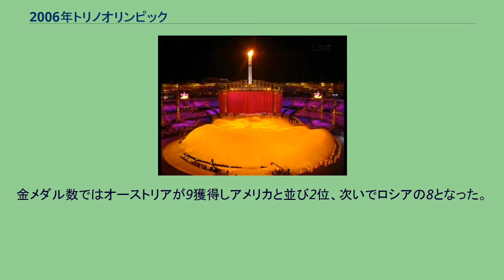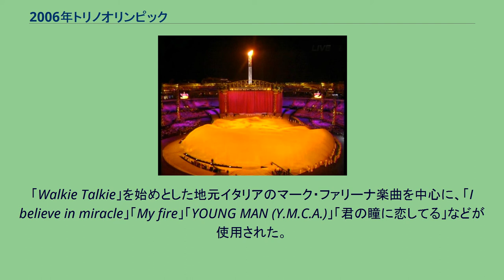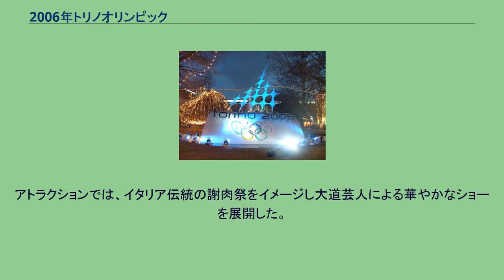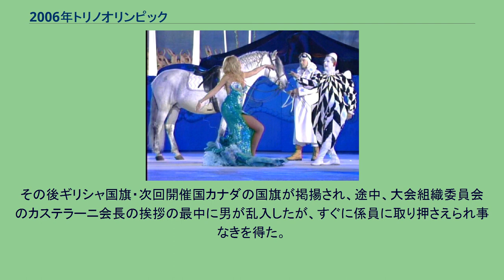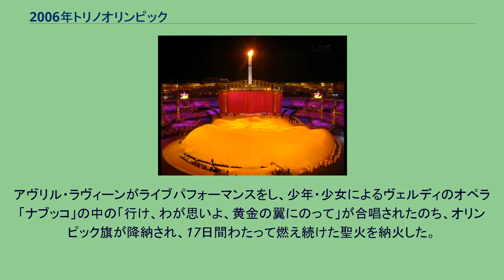2006年トリノオリンピック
2006年トリノオリンピック（2006ねんトリノオリンピック）は、2006年2月10日から2月26日にかけてイタリアのトリノで開催された冬季オリンピック。
冬季オリンピックとしては第20回の記念大会で、テーマはPassion lives here.（情熱はここに息づく）であった。
トリノオリンピックの開催決定は、1999年6月韓国のソウルで行われた第109回IOC総会で決定した。
イタリアでのオリンピック開催は1956年コルチナ・ダンペッツオオリンピック（冬季）、1960年ローマオリンピック（夏季）に次ぐ3度目で、イタリアでの冬季オリンピック開催は実に50年ぶりとなった。
トリノ市内にある屋内競技場の他に、ピエモンテ州のスーザ渓谷にあるいくつかの会場に分かれて開催された。
大会マスコットは、下記の2人である。
開会式。
（現地2006年2月10日、トリノ・スタディオ・オリンピコで。） 総メダル数1位はドイツの29（金11銀12銅6）で最多、以下2位アメリカの25（金9銀9銅7）、3位カナダの24（金7銀10銅7）。
金メダル数ではオーストリアが9獲得しアメリカと並び2位、次いでロシアの8となった。
トリノオリンピックの開会式は先に述べたようにスタディオ・オリンピコで開かれた。
ステージには以前よりも大きなオリンピックマークがついていた。
開会式のテーマは「情熱の火花」。
開会式には様々なルネサンスからバロックロココ、さらに未来派などを題材にした劇やアトラクション、巨大な聖書などが登場し、有名バンドなどの演奏もあった。
イタリアの国旗掲揚に際し、9歳の少女エレオノラ・ヴェネッチーがたった一人でフィールド中央に立ち、国歌「マメリの賛歌」の1節目を独唱し喝采を浴びた。
また、地元イタリアのフェラーリのF1マシンを、当時フェラーリに在籍していたトリノ出身でF1ドライバーのルカ・バドエルがステージ上で走らせるという演出もあった。
聖火は点火されたのち会場内を円周を次々と進み、最後に聖火台にともった。
聖火台から遠隔された点火台は予想外のことである。
点火台の後ろにはオーケストラ団が並んでいて有名バンドに続き演奏した。
各国の選手入場BGMには、古今東西のダンスミュージックを中心として数多くの楽曲をDJが繋ぎBGMとして流された。
「Walkie Talkie」を始めとした地元イタリアのマーク・ファリーナ楽曲を中心に、「I believe in miracle」「My fire」「YOUNG MAN (Y.M.C.A.)」「君の瞳に恋してる」などが使用された。
開会式のフィナーレは世界三大テノールのひとりであるルチアーノ・パヴァロッティが登場し、「トゥーランドット」の「誰も寝てはならぬ」を歌った。
閉会式 閉会式でのイベント 閉会式でのイベント 閉会式は2月26日午後8時（CET）からスタディオ・オリンピコで行われた。
テーマは「謝肉祭」。
閉会式直後にストリーキングの女が乱入したがすぐに取り押さえられ、観客の視線はステージに集中していた為大事にはならなかった。
まずクロスカントリースキー男子50Kmフリーの表彰式を行い、地元イタリアのジョルジョ・ディチェンタの金メダル獲得に会場は歓喜に包まれた。
アトラクションでは、イタリア伝統の謝肉祭をイメージし大道芸人による華やかなショーを展開した。
特に風圧を利用したスタントマンが空中を浮遊するアトラクションは観客を驚嘆させた。
さらに各国選手団が音楽に乗って入場し、観覧席に着くと「フニクリ・フニクラ」の楽しい音楽にあわせて、客席からウェーブが巻き起こった。
また観客には予め、紙の仮面が配布され仮面舞踏会を意識した演出もされた。
その後ギリシャ国旗・次回開催国カナダの国旗が掲揚され、途中、大会組織委員会のカステラーニ会長の挨拶の最中に男が乱入したが、すぐに係員に取り押さえられ事なきを得た。
この男は29歳のスペイン人で、ボランティアの赤いジャンパーに似た服装をしていたがこれを脱いで乱入した。
調べによると「イタリア人にあいさつをしたかっただけ」だと話したという。
予定通り、ジャック・ロゲIOC会長が閉会を宣言した。
オリンピック旗がトリノ市長からバンクーバー市長に引き継がれた。
アヴリル・ラヴィーンがライブパフォーマンスをし、少年・少女によるヴェルディのオペラ「ナブッコ」の中の「行け、わが思いよ、黄金の翼にのって」が合唱されたのち、オリンピック旗...